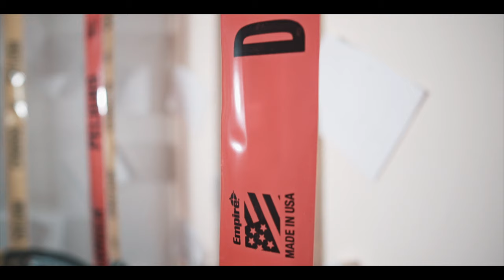BlackSin "Kill Me" (Sony A6500 Music Video)